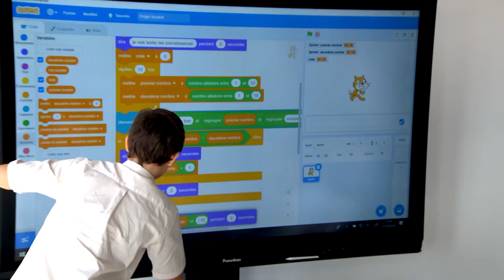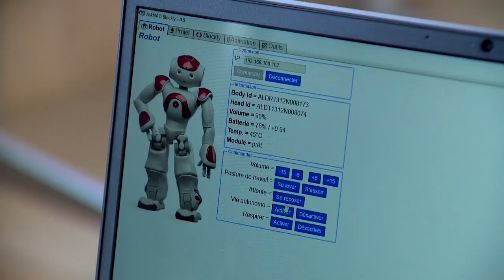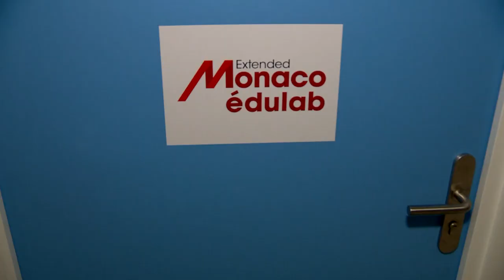Edu Lab : apprendre autrement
« Edu Lab Monaco », le nouvel espace dédié aux professeurs et aux élèves pour construire l'expérience éducative de demain, vient d’être inauguré en présence de S.A.S. le Prince Albert II, Patrice Cellario, Conseiller de Gouvernement–Ministre de l’Intérieur, Stéphane Valeri, Président du Conseil National, Frédéric Genta, Délégué Interministériel chargé de la Transition Numérique et Isabelle Bonnal, Directeur de l’Education Nationale, de la Jeunesse et des Sports.